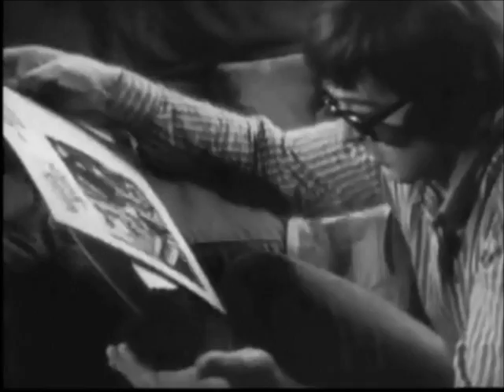Tara Brown and Paul McCartney in 1966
Short clip, not mine.